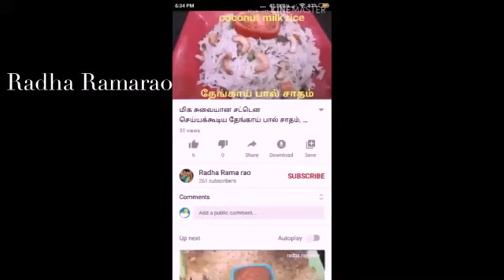Two types of sweet recipes அரிசி, கடலைபருப்பு பாயசம், கோதுமை ரவா கேசரி .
அரிசி, கடலைபருப்பு பாயசம் தேங்காய் கசகசாவுடன் புதுவிதமாக செய்துள்ளேன். இப்படி செய்வதால் சுவை மிக நன்றாக இருக்கும். நீங்களும் செய்து பாருங்கள்.
அடுத்து கோதுமை ரவா கேசரி சத்தியநாராயண பூஜைக்கு மிகவும் உகந்த நைவேத்தியம்.